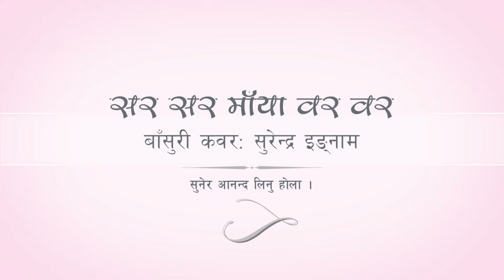Sara sara maya wara wara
Bansuree Cover by: Surendra Ingnam

सर सर मायाँ वर वर
आ. आ. आ.
वर वर मायाँ सर सर
फिका फिका मेरो जीवनमा
मायाँको रङ्ग भर –४

निलो निलो क्षितिज भरी
सिन्दुरी साँझ सरे झै
आ. निलो निलो क्षितिज भरी
रात चिरी मिर्मिरेले
उसा लाली छरे झै
मन्को फुलमा टल्किएको
मोति जस्तै मायाँ होस
हाम्रो प्रीति झल्किएको
ईन्द्रेणिको छाँया होस

झर झर झरनाले हाम्रो प्रीती गाउला
हो. झर झर झरनाले हाम्रो प्रीती गाउला
चखेवाले जोडि खोजे, हामिलाई पाउला
हा. नौलो आकाश नौलो धरति नौलो गाउँ टेकौला
हामि दुई पीरतिको नौलो पाना लेखौला